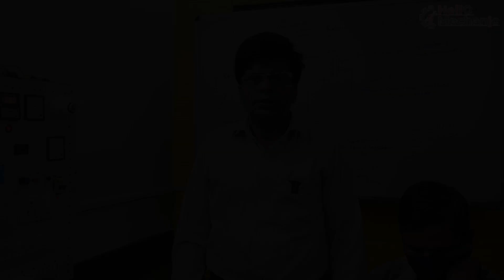Axiom Charger✅Types of Voltage🔥electric vehicles repairing course💥EV Repairing Training 💠EV Course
charger full details
Axiom charger complete details
Axiom charger repair
Axiom charger voltas details
Axiom charger repairing
Axiom charger type of voltage
charger repair
power supply repair
electric bike charger repairing
electric vehicles charger repairing
repair ev charger
ev charger repairing
ev charger repair
how to Repairing axiom charger

👉More Courses.

In This Channel, You Will Get Videos Regarding
"E-Rickshaw Repairing Course" "E-Bike Repairing Course"

Multitech Institute,
Multitech Institute Delhi,
Multitech EV Repairing Institute,
Multitech E-Rickshaw Repairing Institute,
Multitech E-Bike Repairing Institute,